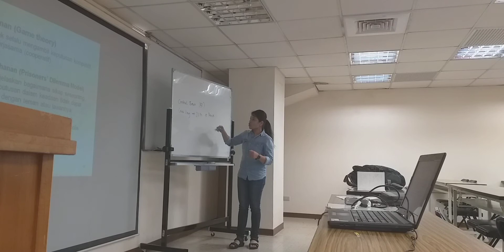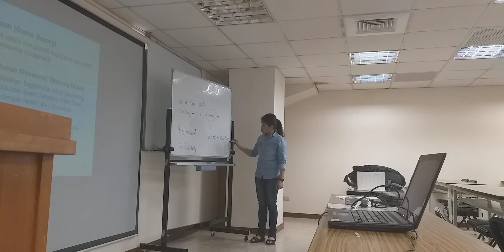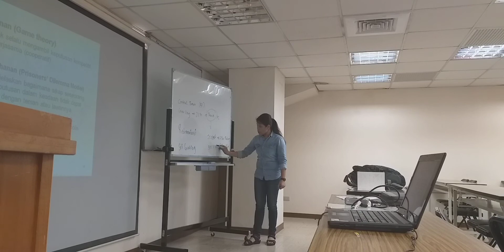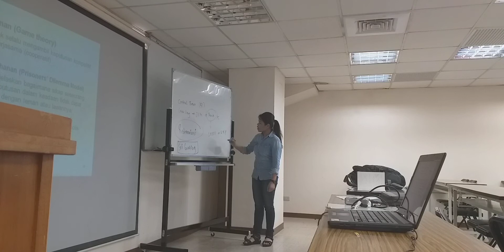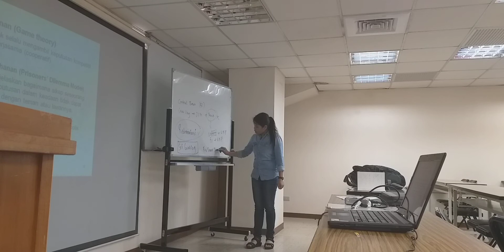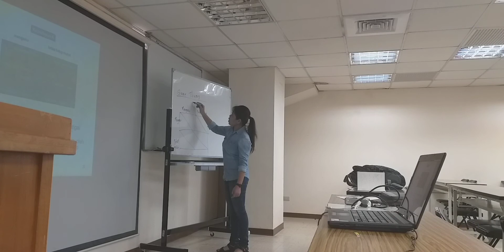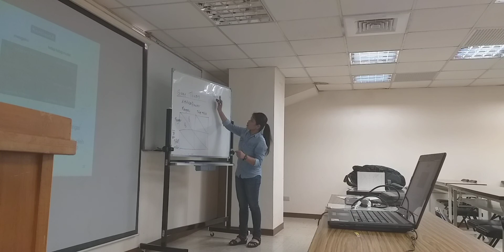2019.2-PENGANTAR EKONOMI MIKRO-UTT-TTM2-10112019-part 3